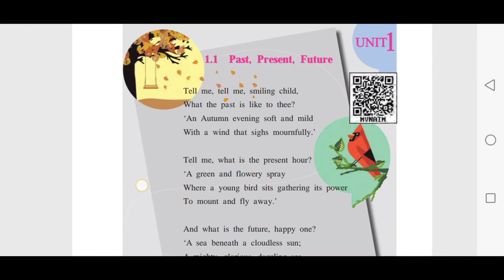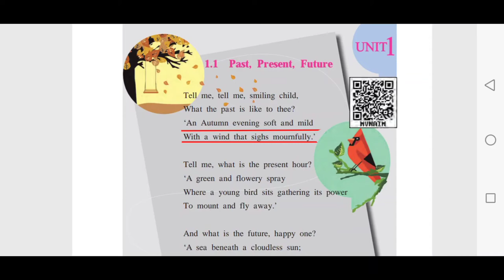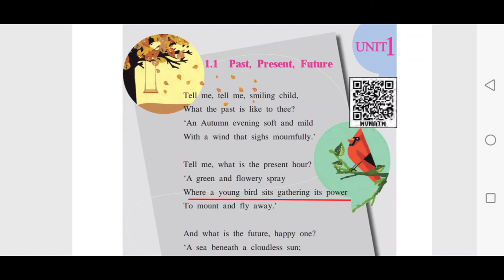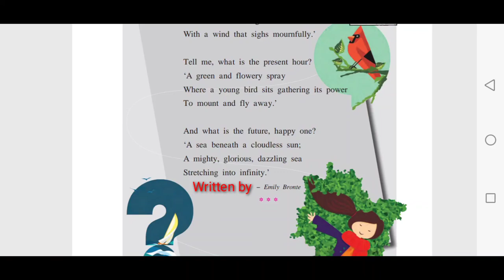1.1 Past Present Future poem std 7th English ( unit 1) M.H board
1.1 Past Present Future std 7th English ( unit 1) M.H board

My mic ( best mic for YouTube videos)

My tripod ( Amazon best combo tripod)

Tripod under 500rs

1.Best Physics book for all students

2.Best Physics book for all students